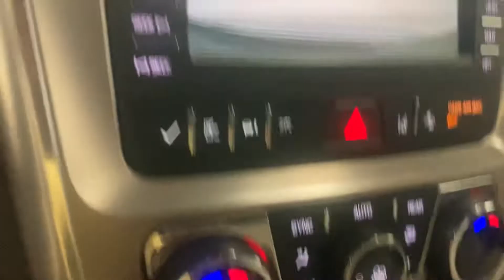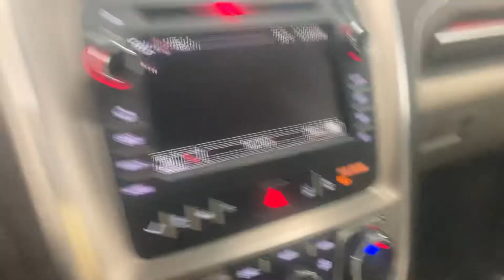*sold*LOADED 2014 GMC Acadia Denali all wheel drive with only 60,957 miles!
3-row, low mileage, and well optioned SUV!  Lancastercarco.com